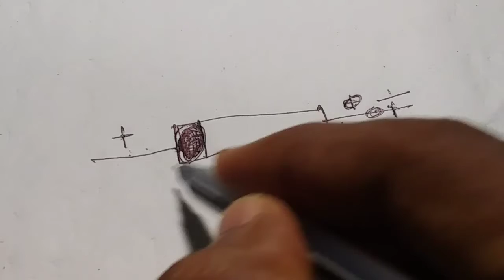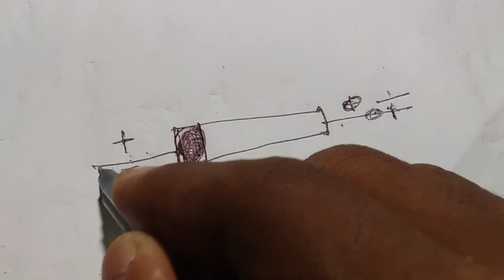DIODE KI FULL DATA SHEET BRIG RAKTI FIRE KI FULL VIDEO